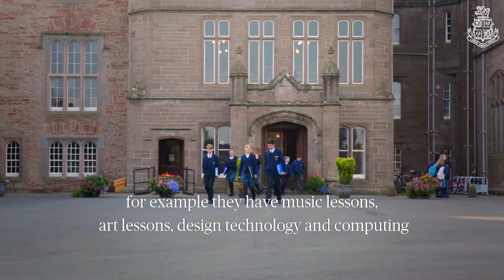Introducing Strathallan Prep School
We are delighted to announce the launch of Strathallan Prep School

Taking enquiries for September 2020
strathallan.co.uk/strathallan-prep

Find out more and meet our new headmistress virtually on Tuesday 23rd June
strathallan.co.uk/online-meet-greet-day